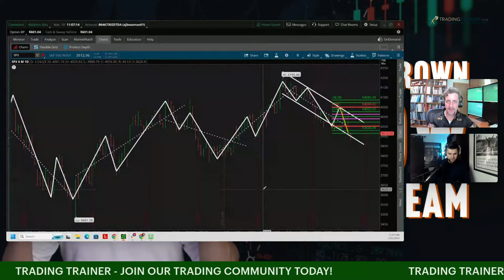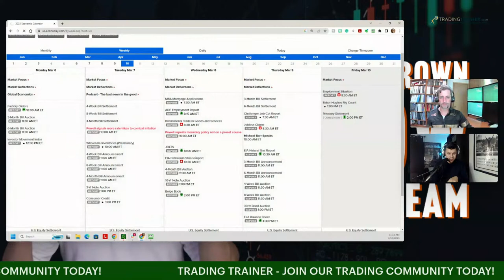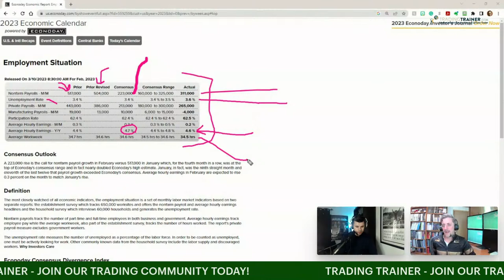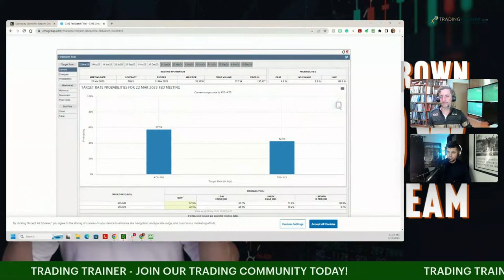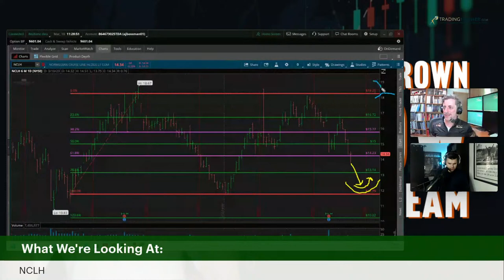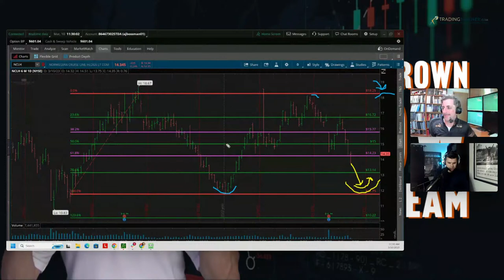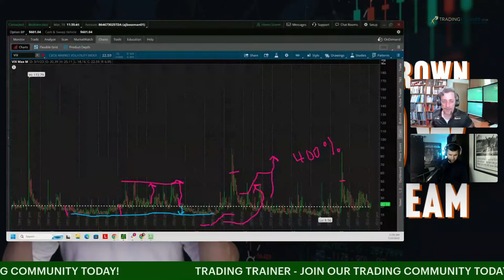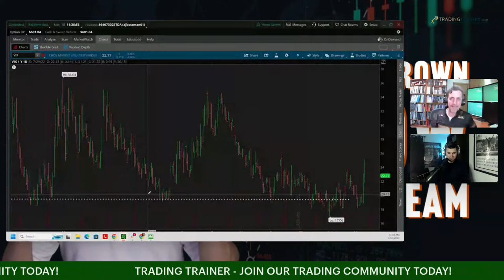The A.J. Brown Show EP #71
A.J.'s back from his Central American Scuba Diving Trip, and he's talking about the markets, specifically Feb's Employment numbers, recent Fed chatter on The Hill, along with trade review of $NCLH.  To learn more about how to take advantage of these recent market fluctuations by using options join us in our free daily workshop